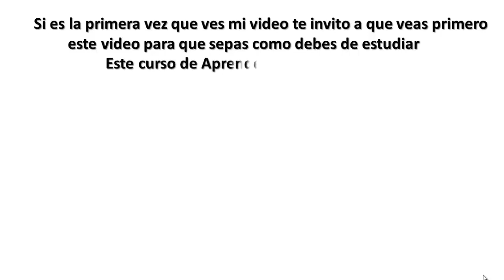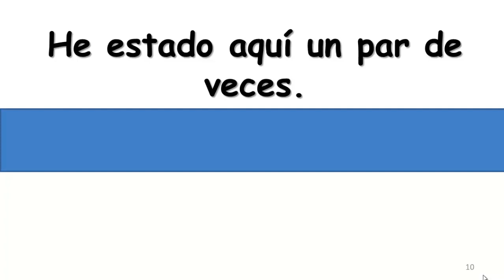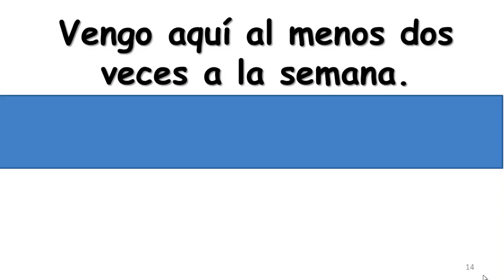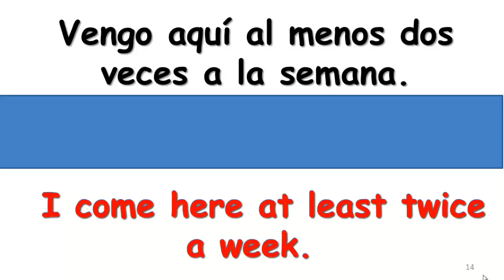📚INGLÉS BÁSICO- APRENDER INGLÉS PARA PRINCIPIANTES👍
📌TE INVITO A APRENDERTE ESTAS ORACIONES EN INGLÉS DE USO COTIDIANO.
 📌ENTRA A MI FAN PAGE QUE SE LLAMA ENGLISH PROGRESS PARA
TU GUÍA DE ESTUDIO DE ESTA LECCIÓN
📌APRENDE INGLÉS FÁCIL Y RÁPIDO CON ESTE CURSO DE
APRENDE INGLÉS HABLANDO CLASE NUM 1:
🌈 TE DOY LA MÁS CORDIAL BIENVENIDA A ESTE CURSO DE INGLÉS DE APRENDE INGLÉS HABLANDO.